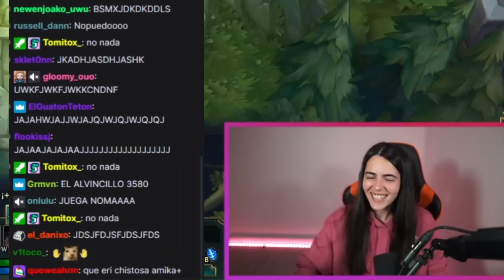¿QUÉ LE PASÓ A MI VOZ? 😮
Todo este contenido lo puedes ver en mi canal de Twitch donde hago transmisiones en vivo casi todos los días 🥰